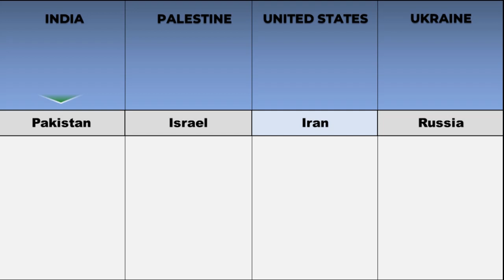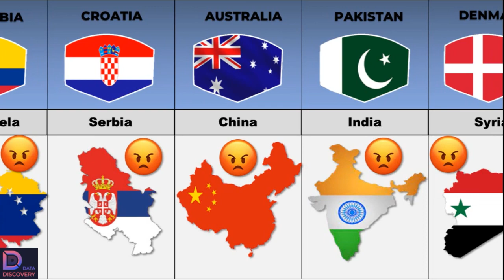Countries That Hate Each Other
This video is the compilation of Countries That Hate Each Other.

Thankyou!